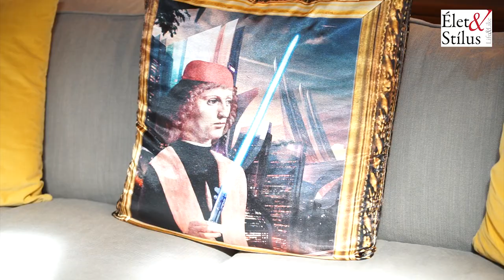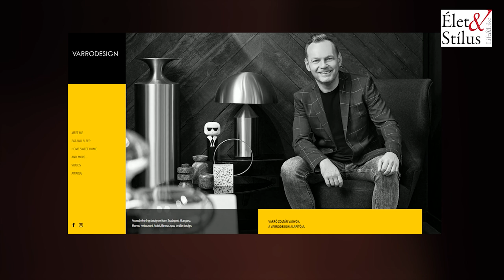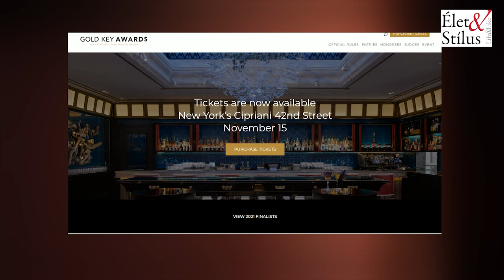Varró Zoltán interjú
Varró Zoltán neve ma fogalom a szállodaiparban: a magyar designer-t a legjobbak között tartják számon a világon, hét alkalommal is jelölték a New York-i Gold Key Award-ra, amely a hotel design legrangosabb elismerése, és már egyszer el is nyerte a díjat. A kezdetekről, a jelenről, a jövőbeli terveiről, és persze az ünnepekről beszélgettünk vele.
Varró Zoltán életében mindig voltak visszatérő dolgok, és ahogyan ő fogalmaz: soha semmi nem történik vele véletlenül. A designer mottója: „A legfontosabb a tökéletes hangulat megteremtése, mivel minden ember más, és más környezetben érzi jól magát. Egy kis luxus pedig mindenkinek jár.”